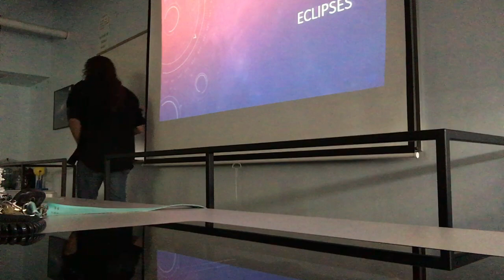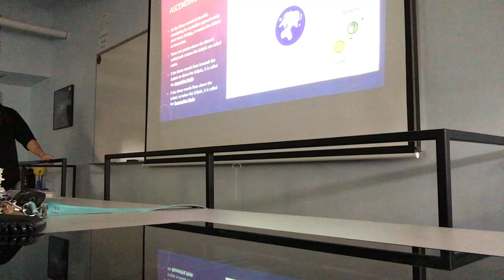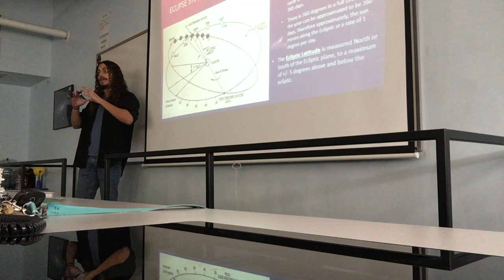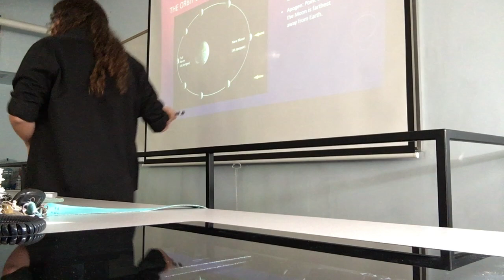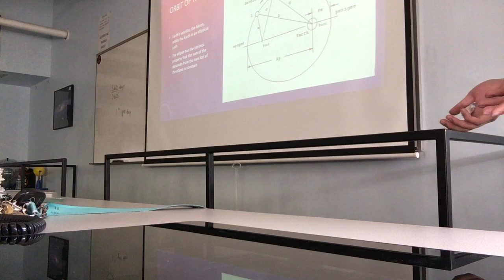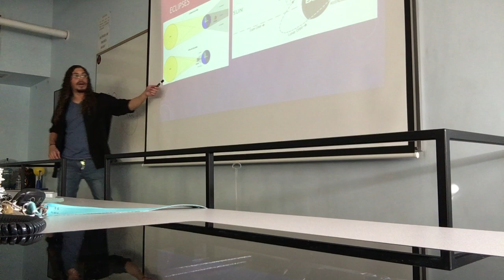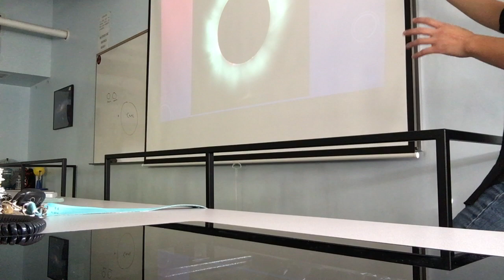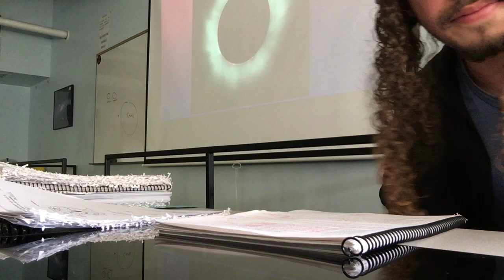Astrolab: Eclipses Fall 2016 v3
Third semester teaching astro. Lecture feels kinda long watching it back lol.